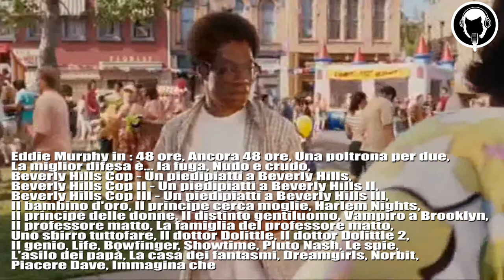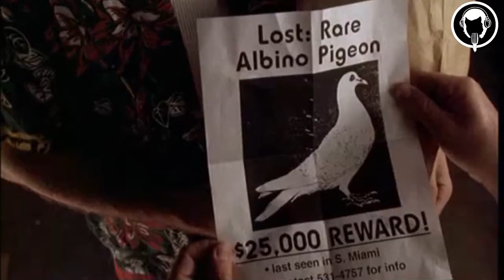[Doppiaggi]: In memoria di Tonino Accolla: TOP 10 personaggi migliori doppiati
Questo è il video in memoria di un grande doppiattore italiano che nonostante sia andato via dal mondo 8 anni fà rimane un grande in assoluto. Una top 10 dei personaggi migliori doppiati dallo stesso doppiattore. Ringraziamolo per la sua voce in questi film fatti. ❤️❤️❤️

0:04 Tonino Accolla
0:15 Eddie Murphy
0:55 Jim Carrey
1:27 John Turturro
2:36 Billy Cristal
3:09 Ben Stiller
3:46 Astarotte
4:19 Tanfa - L' arca di Noè
5:19 Homer Simpson
5:56 Timon Il RE Leone 1-1/2
6:55 Mike Wazowski Monster & co.